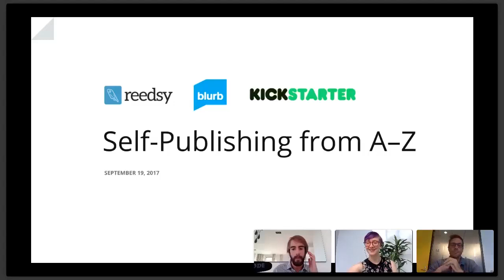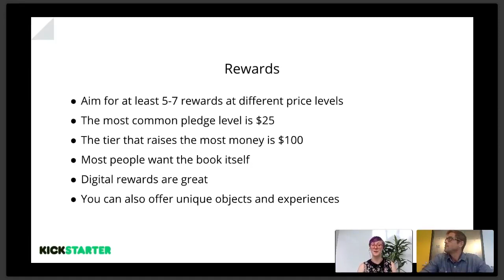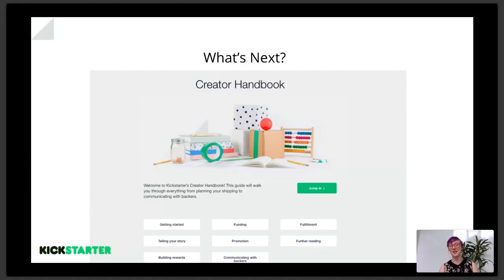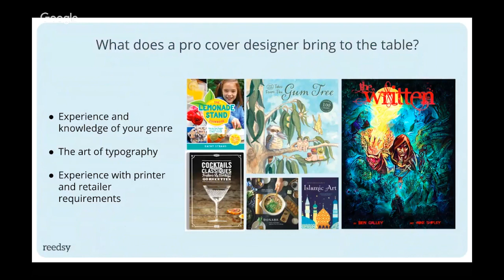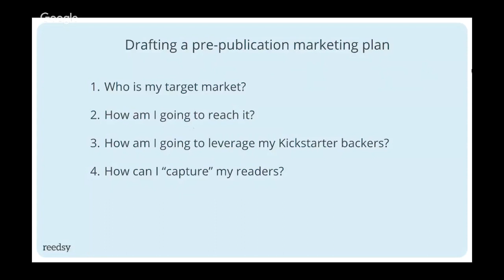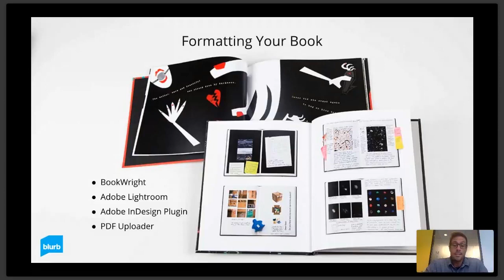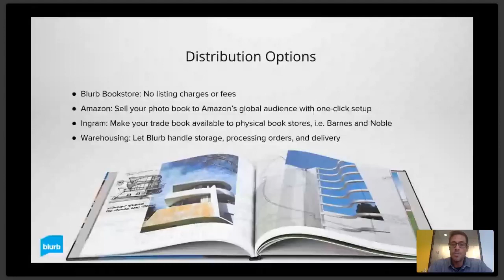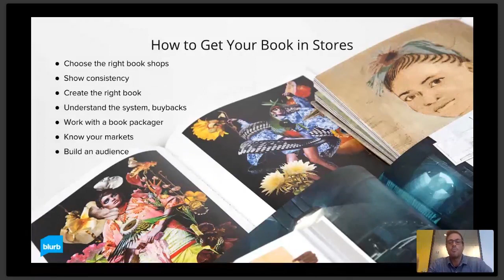Self-Publishing from A-Z w/ Kickstarter & Blurb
In this webinar, we teamed up with Kickstarter and Blurb to teach you all about the world of self-publishing, and how to deal with all the steps. This video walks you through them with great detail and depth to make sure you are prepared.